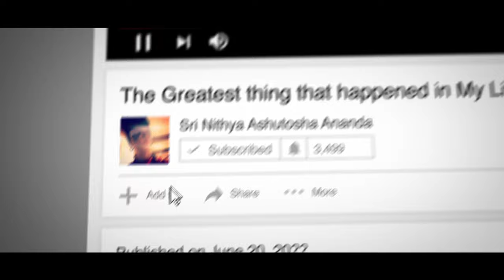Are You for Real? Part 1 - MythBusting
If it is Not Eternal it can't be Real..!

Anandamaga Irungal ..!
Be Blissful ..!